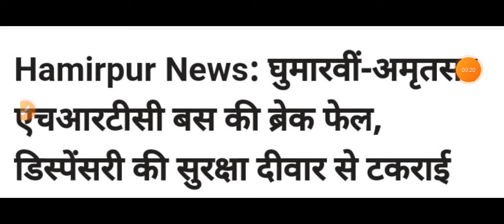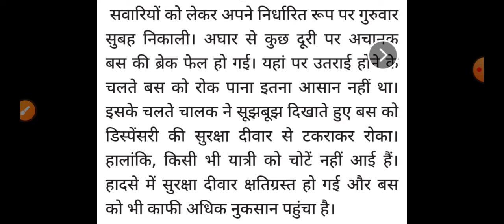HRTC बस की ब्रेक फेल,मची चीख पुकार, Himachal Pradesh Breaking News